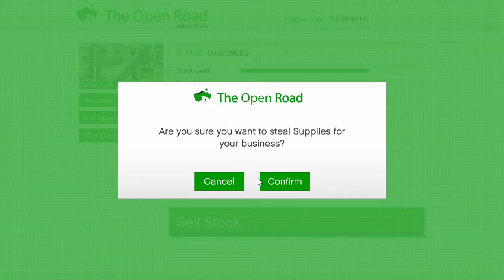GTA V: Bikers Let's Play! | All The Supplies Are Mine! | Part 6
hello everyone welcome to GTA V! where we'll be doing crazy shit in my biker club! sadly its only me in the club but that doesn't matter! ill do the missions all by myseft to save money for upgrades, super cars, and more! so i hope you enjoyed watching the video if you did pls leave a like and subscribe to join the dolphin army!